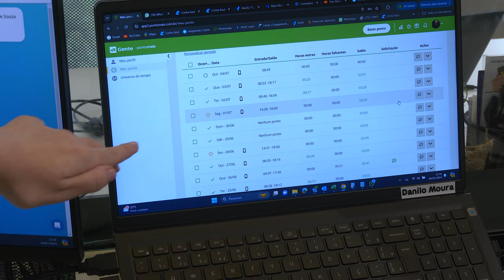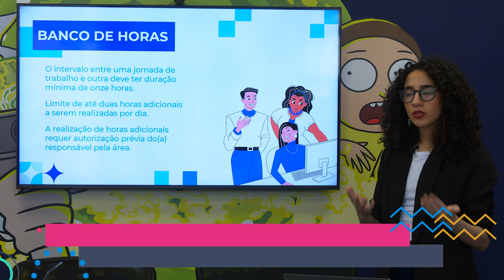Egressos da Esalq 2024 - Thaís Alves, da Administração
A jovem administradora Thaís Alves, coordenadora de Recursos Humanos da PlayHub, é a representante do Bacharelado em Administração da Esalq nesta temporada da Série Egressos da Esalq.

Thaís conta um pouco de sua rotina e dos desafios de ser gestora de uma área tão importante, e lembra das vivências e oportunidades dos tempos de estudante na Esalq - a novidade de morar longe da família pela primeira vez, o convívio na Casa do Estudante Universitário, a participação nos grupos de pesquisa e extensão, entre tantos outros aspectos de sua história.

Confira!